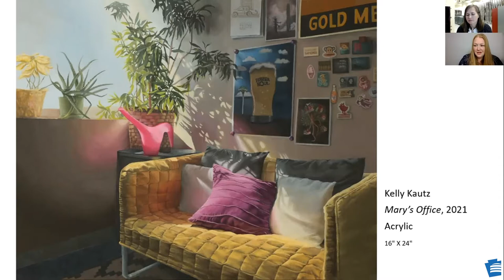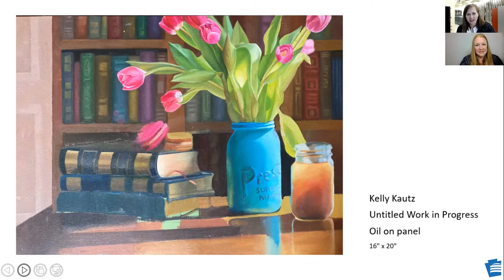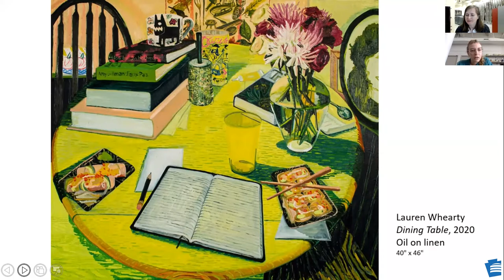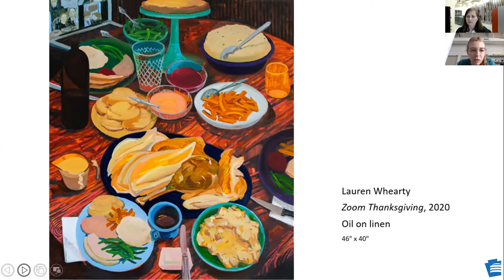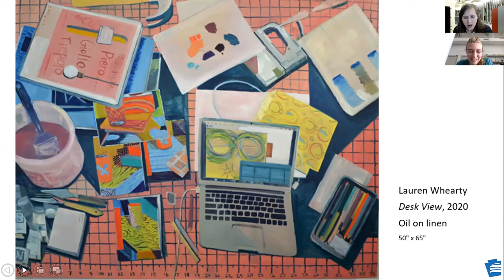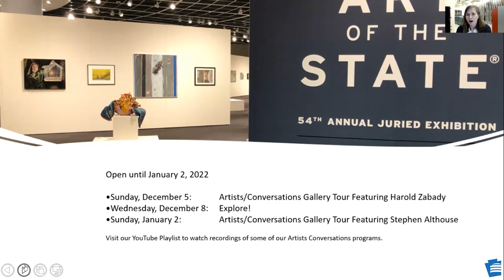Artists Conversations: A Sense of Place: Featuring Painters Lauren Whearty and Kelly Kautz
Join State Museum Fine Arts Curator Amy Hammond and painters Lauren Whearty and Kelly Kautz to learn about the artists’ interiors and how they represent “A Sense of Place” for us today.